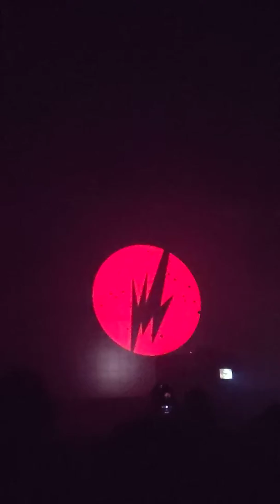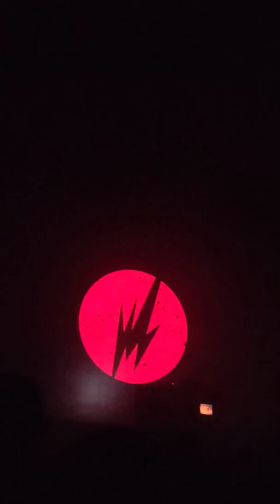Flying Lotus Brainfeeder Intro (Music from Annihilation)